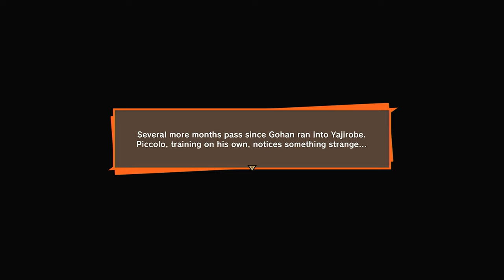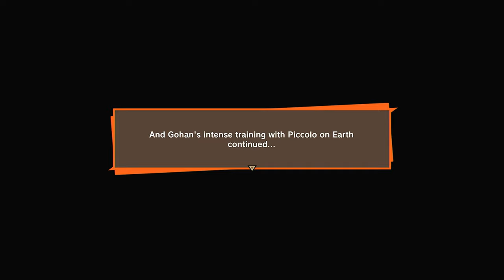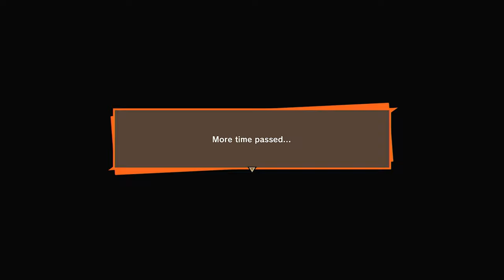TWO EVIL SAIYANS SENT TO ATTACK EARTH | Dragon Ball Z Kakarot Part - 2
Dragon Ball Z: Kakarot" for Xbox Series X delivers an exhilarating gameplay experience that faithfully captures the essence of the beloved anime series. 🎮 Embark on a journey through the Dragon Ball Z storyline, from the Saiyan Saga to the Buu Saga, as you play as Goku and other Z fighters. 💥 With enhanced graphics and fast load times on Xbox Series X, dive into the world of Dragon Ball Z like never before.

In this gameplay walkthrough, engage in battles against foes like Vegeta, Frieza, Cell, and Majin Buu. ⚔️ Use combos and signature techniques, like the Kamehameha, to level up your characters and unlock abilities. 🔓 Explore open-world environments filled with secrets and side quests, all while experiencing the epic saga of Dragon Ball Z. 🌍 Whether you're a die-hard fan or new to the series, "Kakarot" on Xbox Series X promises an adventure filled with action, humor, and nostalgia. 🌟
Your support means a lot, and I look forward to connecting with you on these platforms.